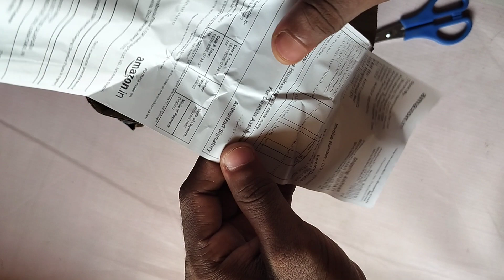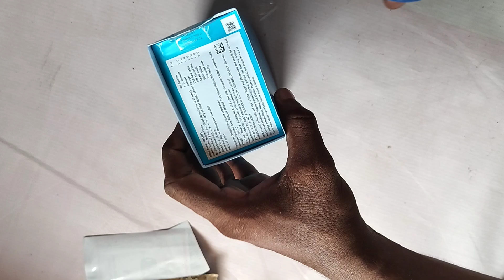Unboxing realme Narzo N53 For Father's day Special Gift